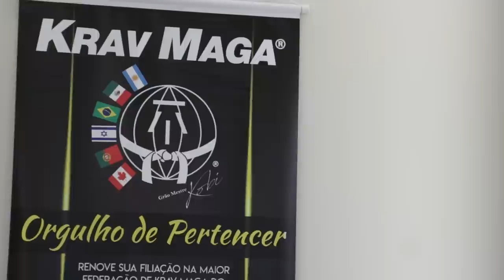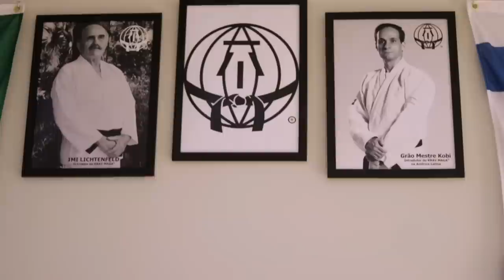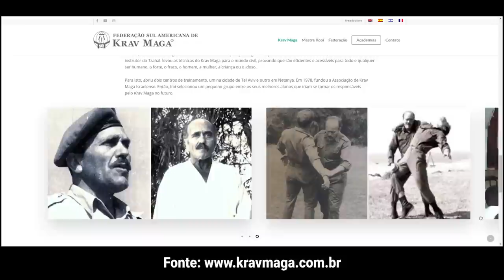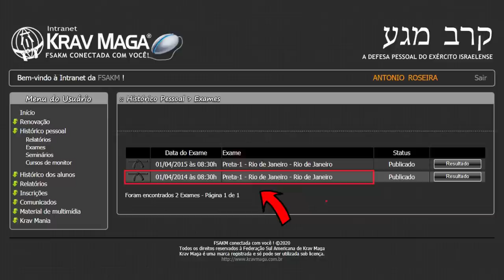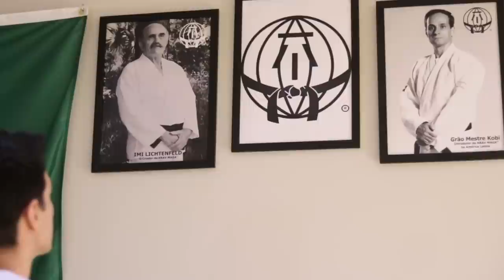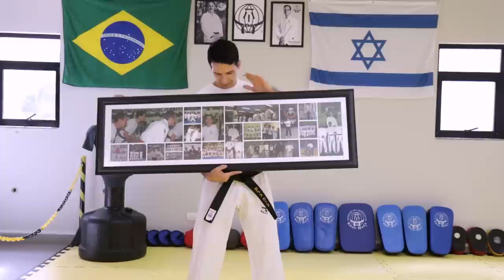FAIXA-PRETA DE KRAV MAGA | COMO SE TORNAR | MESTRE KOBI | FSAKM | LADO R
Hoje eu tô aqui pra responder uma pergunta que muitas pessoas me fazem o tempo todo: Como se tornar um faixa preta de Krav Maga, a Defesa Pessoal do Exército Israelense? Hoje você vai descobrir essa resposta!

Decidi contar pra vocês como foi a minha trajetória da faixa branca à faixa preta, mas também vou aproveitar pra fazer algo especial com minhas faixas que vai materializar esse vídeo. Afinal de contas, são poucos que chegam lá! Somos apenas 57 faixas pretas em 30 anos de Krav Maga no Brasil. Mas a minha trajetória vai mostrar que é sim possível você colocar essa faixa na cintura com dedicação e muito treino!

Desde criança me interessei por lutas, artes marciais, experimentei várias: de moleque a adolescente fiz Judô, Karatê, Capoeira, mas não dava continuidade por não achar uma que eu me identificasse completamente.
Até que em 2002, já com 27 anos, minha história com o Krav Maga começou.

Numa manhã estava terminando minha educação física e fui andando para uma área de barras e paralelas, e ao lado, no campo de futebol do meu Quartel, estava tendo uma aula de Krav Maga. Eu parei e fiquei assistindo e logo de cara gostei, pois vi que a técnica era extremamente simples, com movimento rápidos, explosivos, todos buscando atingir partes sensíveis do agressor. Tudo o que eu imaginava ver em uma defesa pessoal estava ali materializado. Na outra aula eu estava matriculado.

Meu primeiro Instrutor logo me falou da técnica, do Criador, Imi Lichtenfeld, que era utilizada pelas Forças de Defesa de Israel e outras tropas de elite do mundo, que havia sido trazida para o Brasil em 1990, por um aluno do Criador, que era então o Mestre Kobi Lichtenstein. Fora isso, tomei conhecimento da Federação Sul Americana de Krav Maga, vendo que havia uma estrutura séria naquilo, que não era uma pessoa sem história e sem background, como vemos aos montes aí hoje em dia. Imagina só, o aluno do Criador trazer a técnica para cá.

A FSAKM é a maior Federação de Krav Maga do mundo e está presente em 5 países, 19 estados do Brasil, e conta com 241 instrutores. São mais de 14 mil alunos ativos, sem contar as forças de segurança pública e privada.
Além disso, o site tem tudo que você precisa pra conhecer ou saber mais sobre o Krav Maga. Ele fala sobre o Criador, sobre o Grão Mestre Kobi Lichtenstein, tem uma parte onde você vai ver a história do seu instrutor... inclusive ou tô lá.

O ensino do Krav Maga no mundo civil segue o sistema de graduação por cores de faixas, como é comum em outras lutas. Já os cursos no mundo da segurança não obedecem a este esquema.
Seguindo a divisão por faixas, podemos dividir o ensino em 2 partes: a primeira que vai da faixa branca à faixa verde, onde se aprende as técnicas de defesa pessoal; ou seja, o básico pra você saber se defender de praticamente todos os tipos mais comuns de agressão.
A segunda parte vai da faixa azul à faixa preta, onde se aprende as técnicas de combate corpo-a-corpo, técnicas de combate militar e exercícios muito mais complexos, e não tão comuns assim. Por isso essa divisão.

Então eu vou dar uma passada por cada faixa, falar do que me vem à memória, mas já tô empolgado e vendo aqui que provavelmente eu vou ter que fazer 1 vídeo pra cada faixa. Quer saber todos os golpes e o que se aprende em cada faixa do Krav Maga? Deixa aí nos comentários!

Valeu! Um abraço,
Antonio Roseira e Liz Tristão

AGRADECIMENTOS: Ao Instrutor Alexandre Fay, que cedeu a Academia em São José dos Campos/SP para a gravação do vídeo, ao seu aluno Márcio Alvarenga, que nos deu um suporte lá no dia da gravação, ao Professor Gabriel Dutra, que cedeu cenas da entrega de Faixas, e ao Professor Carlos Primo e o Grão Mestre Kobi Lichtenstein pela colaboração para a execução desse vídeo.

ASSISTA TAMBÉM 🡇